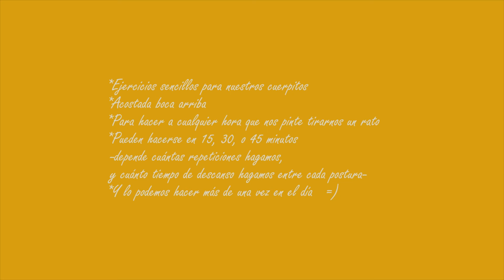Ejercicios para mi abuela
CAPÍTULO 1: en LA CAMA

*Ejercicios sencillos para nuestros cuerpitos
*Acostada boca arriba
*Para hacer a cualquier hora que nos pinte tirarnos un rato
*Pueden hacerse en 15, 30, o 45 minutos. Depende cuántas repeticiones hagamos, y cuánto tiempo de descanso hagamos entre cada postura.
*Y lo podemos hacer más de una vez en el día =)

El próximo capítulo es “en EL PATIO”

Con amor para todes,
Lu y Emi